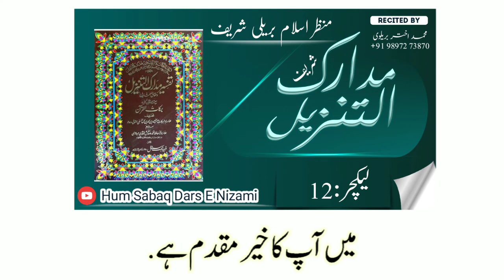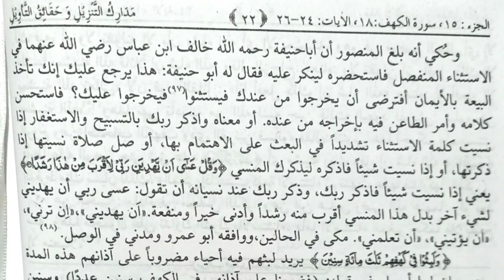dars e madarik Shareef 12 dars e tafseer madarik lecture of tafseer e nasafi online class aalim